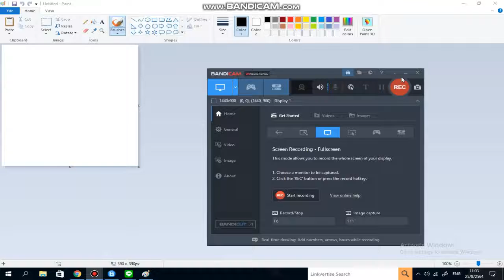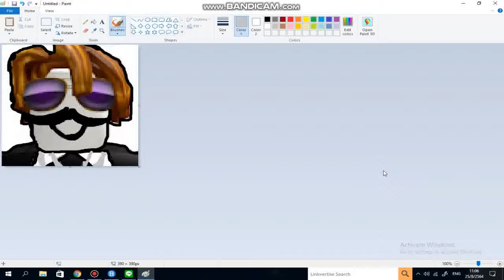become old man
am old man ;D